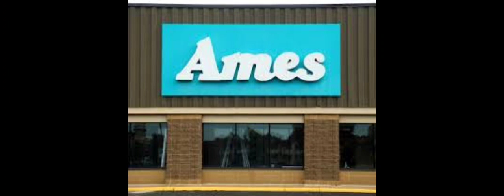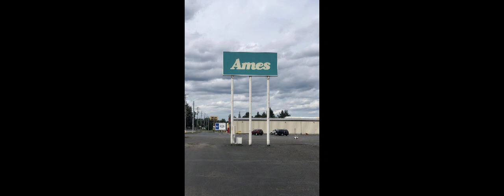What if Ames Department Stores Were Still in Business???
ames being open would have meant many targets in the northeast wouldn't have happened or even khols for that matter cause many former ames/hills were converted to targets or khols or the property ames/hills was on was built with new targets or khols